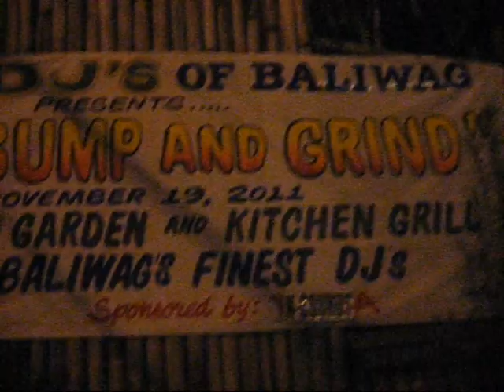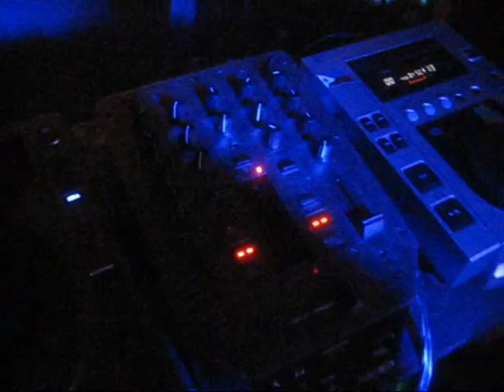Chill Bump & Grind Baliwag DJ's Event at Portico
Party at Portico Chill Bump and Grind event